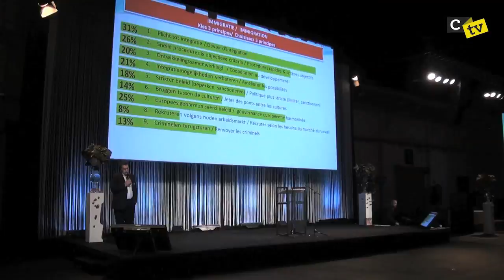G1000 (CTVS1/E11)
Léthargie proscrite et effets dynamisants garantis :

Le 11 novembre dernier, à Tour et Taxis, le G1000 réunissait 750 personnes tirées au sort pour débattre des sujets les plus brûlants du mois. Une expérience nouvelle de démocratie participative que Corsaires TV n'a pas hésité à suivre.